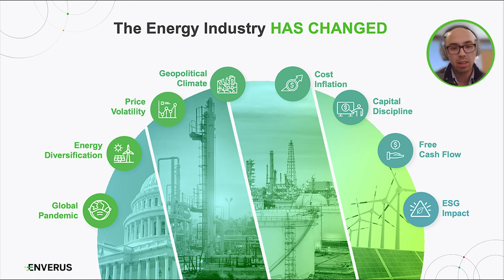Navigating the Energy Transition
8 current challenges for the energy industry and how you can overcome them to avoid risks and locate the best opportunities for your investment.